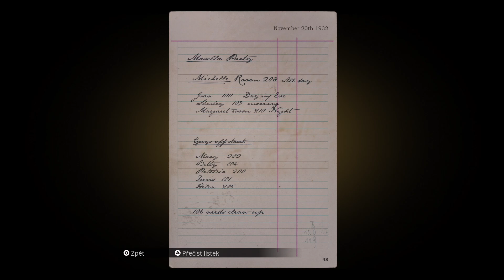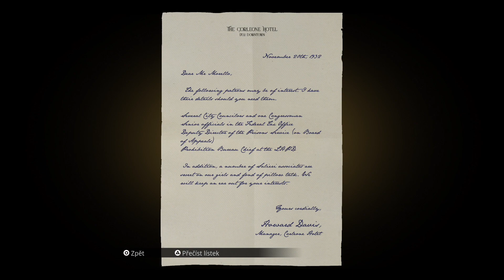Mafia: Definitivní edice - KNĚZ #9 (CZ Dabing) No Commentary PS4